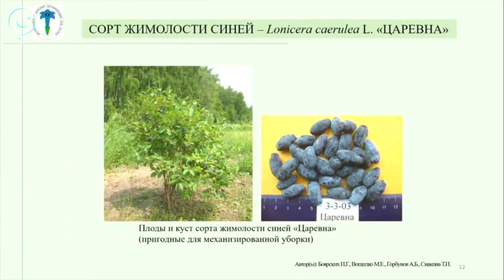Как учёные создают уникальные экспозиции в оранжереях и под открытым небом?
В этом году в Центральном Сибирском ботаническом саду открыли для прогулок сад декоративных форм. Также доступны 11 экспозиций, среди которых уникальный тактильный сад. Подробнее смотрите на Телеканале ОТС.